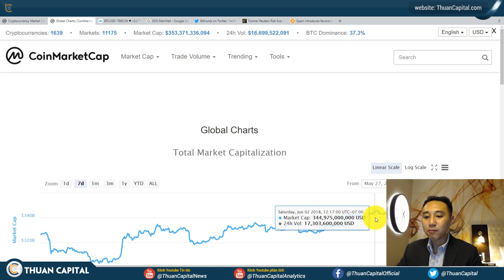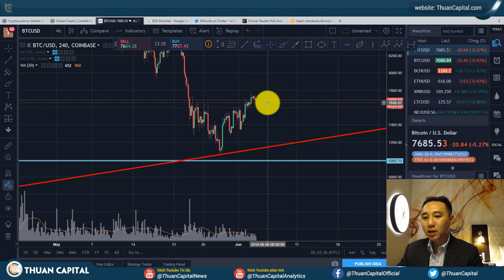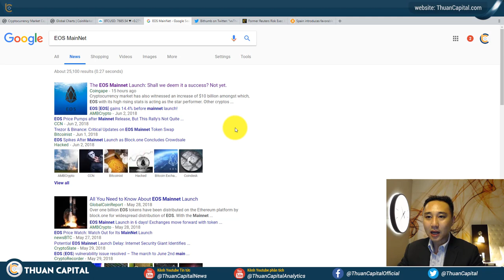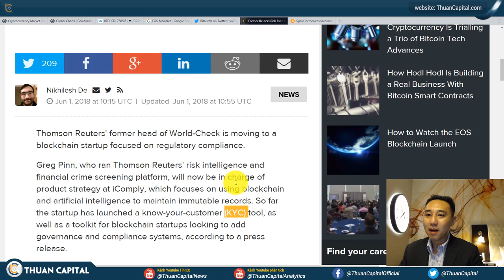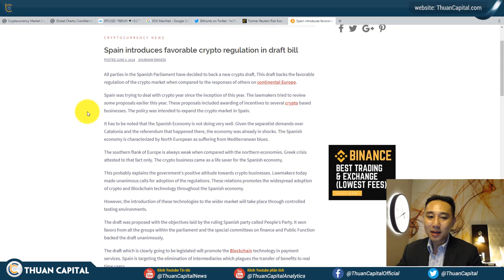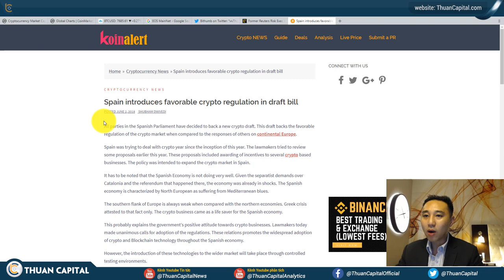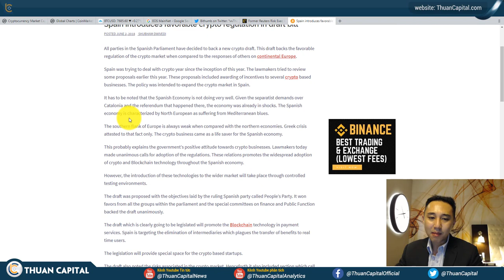#110 - Tây Ban Nha chấp nhận Crypto / Bithumb Việt Nam / Tổng quát thị trường